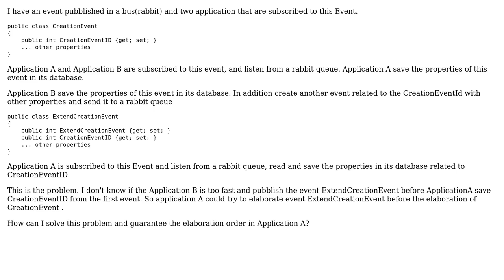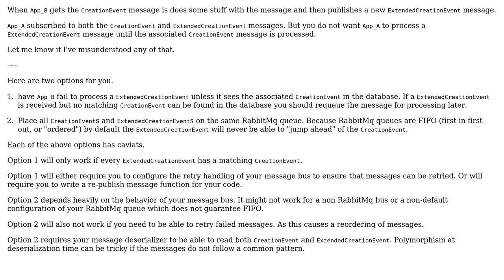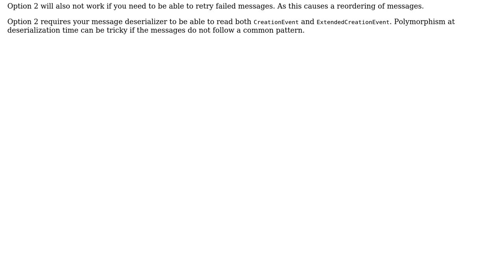Software Engineering: Applications interested to the same event and concurrency (2 Solutions!!)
Software Engineering: Applications interested to the same event and concurrency

With thanks & praise to God, and with thanks to the many people who have made this project possible! | Content (except music & images) licensed under CC BY-SA | Music | Images & others | With thanks to user Zach user user3401335 user Arthur Hv and the Stack Exchange Network Trademarks are property of their respective owners. You are responsible for your own actions.